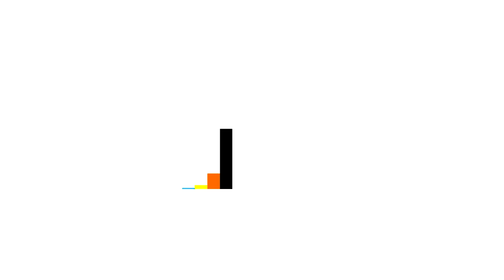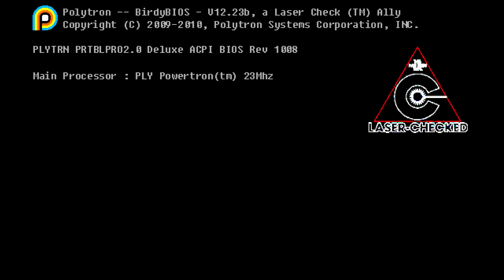Let's Play Fez 034 - Clear (Deutsch)